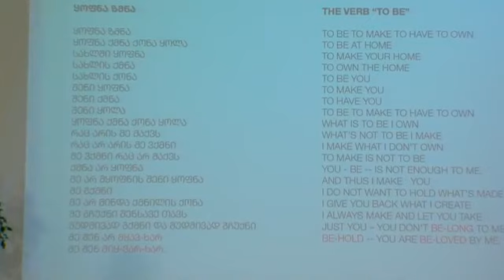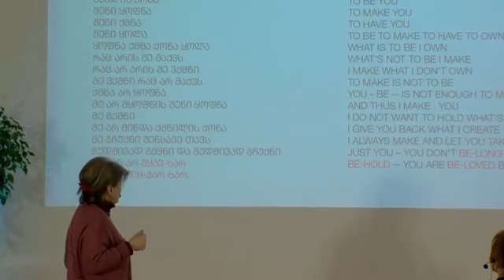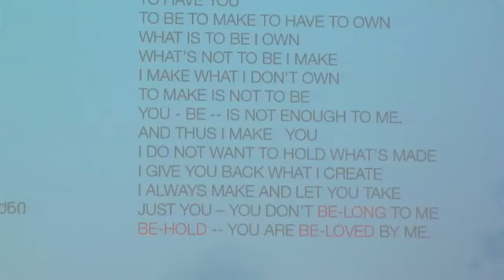"ქართულად" - ლელა დუმბაძე და ხათუნა ცხადაძე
ლექცია თემაზე - რა არ ითარგმნება ქართულად? ქართულად თარგმნის თავისებურებები.